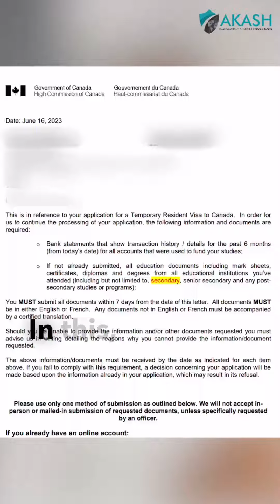Canada Started Interviewing Students | Canada Visa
UK Tourist Visa, UK Tourist Visa Update, UK Visa Latest Update 2021, how to apply uk visa from india, united kingdom visa, new updates for uk study visa, uk travel update, uk travel update today, immigration uk, uk work permit, latest update on uk visa, uk government, uk visa policy 2021, endorsement letter, skill, IMMIGRATION SERVICES, passport, Visa and Immigration services, how to apply for uk visa.

The main things covered in this video are:

1) Canada update,
2) Canada Study visa 2021,
3) Canada immigration updates 2021,
4) Canada Visa,
5) Canada Student visa,
6) New Immigration updates 2021,
7) International Students in CANADA,
8) Student visa 2021,
9) Study in CANADA,
10) How this update will affect Indians,
11. Canada travel update,
12. Canada visa 2021,
13. Canada Student Visa,
14. Super Visa Canada,
15. Canada visa updates 2021,
16. Canada immigration updates 2021,
17. Canada Embassy

Other videos link :